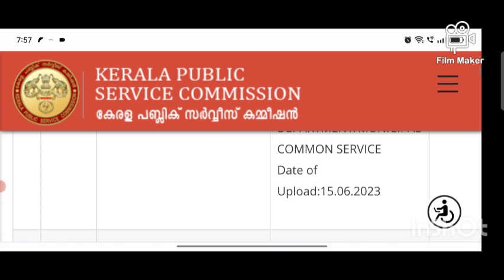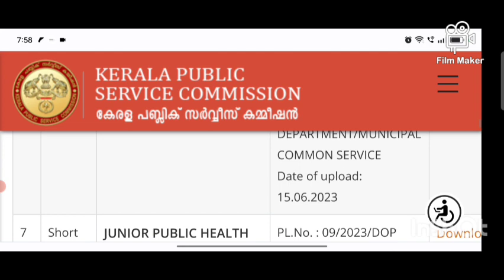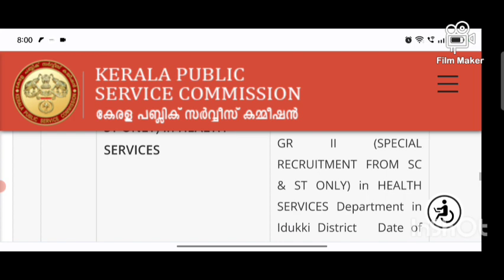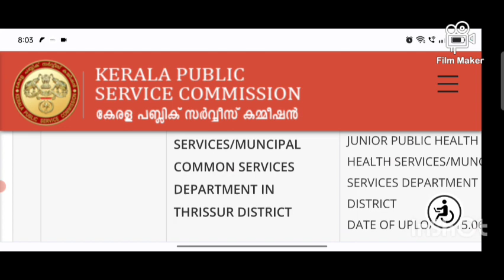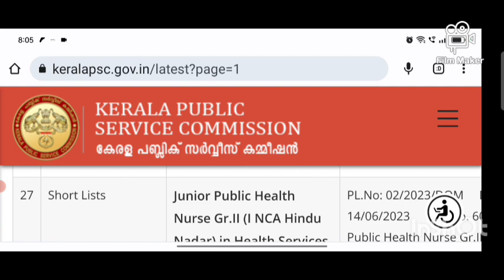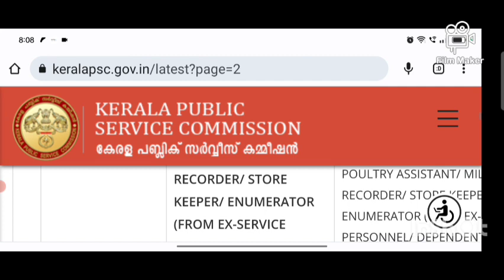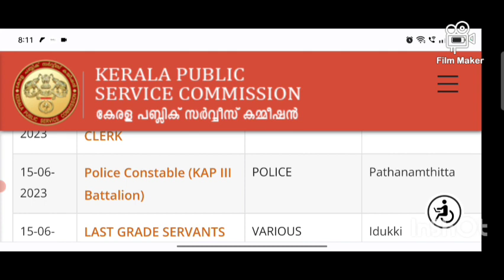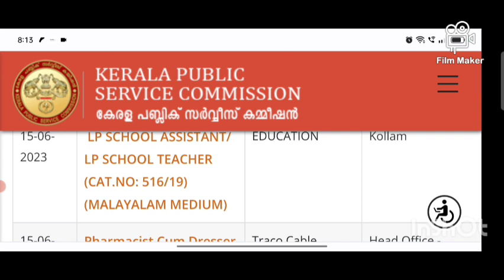P. S. C. UPDATES. 15/6/2023